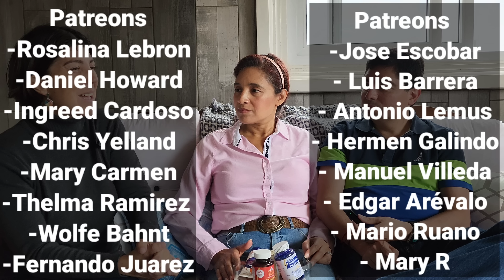Entrevista a Bárbara Padilla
Les compartimos la entrevista de la andinista Bárbara Padilla, conversamos de sus expediciones, proyectos y emprendimientos.